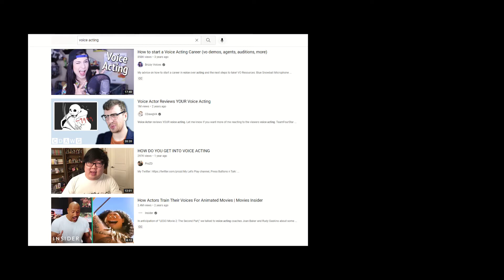I Started Professional Voice Acting...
I started Voice Acting. Future Professional Voice Actor inbound. Be on the lookout for my voice acting in movies.